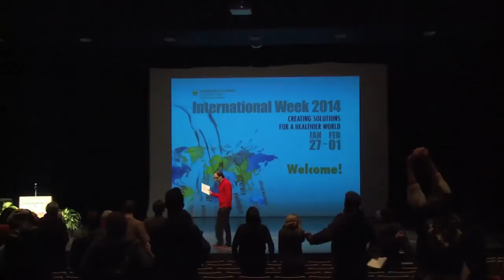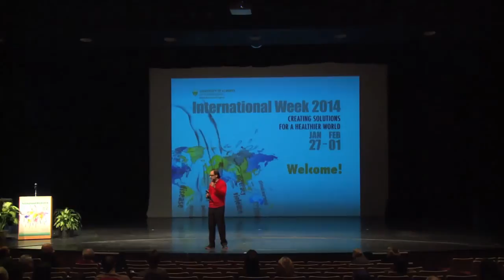Why Obesity Is a Disease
Obesity, once established, leads to irreversible changes in how our bodies regulate body weight. In 2013, this discovery prompted the American Medical Association to declare obesity a disease. How does this decision change our approach to obesity and why will this make a difference for those struggling with excess weight? Arya Sharma—Chair in Obesity Research and Management, Faculty of Medicine and Dentistry—discusses how recent discoveries will shape the future of obesity prevention and management.